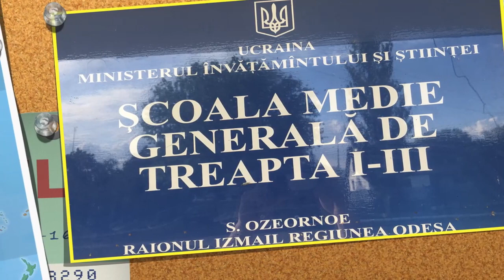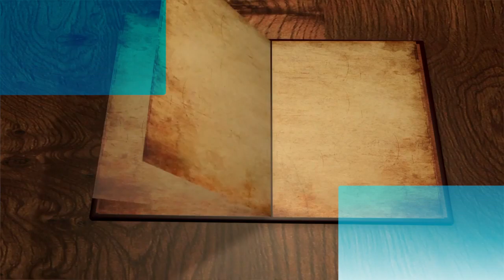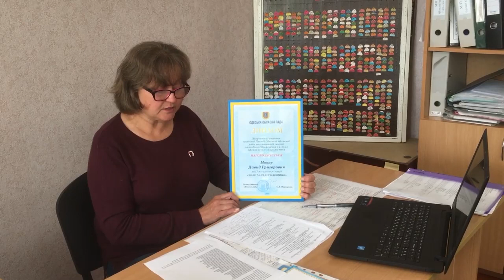Озернянська ЗОШ - Останній дзвоник | Ultimul sunet 2020